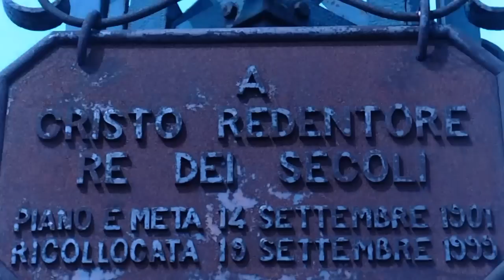Pasquetta 2013 Monte Vicalvano(Piano di Sorrento)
Nel territorio comunale ad Est il Monte Vicalvano si erge maestoso (642 m.) coi suoi boschetti cedui misti a faggi ed a querceti e dà origine al Torrente "Scaricatoio" che scorre sul versante meridionale fino a gettarsi nel mare tra i Colli di S. Pietro e Positano. Sulla sua cima si erge una croce con una iscrizione:"A Cristo Redentore Re dei Secoli- Piano e Meta 14 settembre 1901. Ricollocata 19 settembre 1999".
Percorrono il territorio altri due torrenti:

1) il rivo Meta o Lavinola, che, nato dalle sorgenti Lamma e S. Massimo, scava il vallone di Rosella, dividendo i Comuni di Meta e Piano di Sorrento, e sfocia nella marina del Purgatorio a Meta;

2) il rivo S. Giuseppe a Cassano, che nato dalle colline di Piano di Sorrento e Sant'Agnello, divide per alcuni tratti i due territori comunali, passa per Mortora, sotto la Piazza della Repubblica e sfocia alla Marina di Cassano.

 Il territorio del "Piano" è stato un crocevia della storia per la ricchezza delle acque e l'ubertosità del suolo, e i recenti rinvenimenti eneolitici (cfr. "Archeologia a Piano di Sorrento" - Claude Albore Livadie), fanno parte di una prima "facies culturale" di Piano di Sorrento, risalente alla metà del III millennio.

Ulteriori, numerosi reperti archeologici testimoniano la frequentazione di popolazioni, dedite all'agricoltura, protagonisti di continui scambi commerciali e culturali, e confermano, nel VI secolo a.C. nella Penisola Sorrentina, la convivenza dell'elemento indigeno, quello etrusco e quello greco, che sarà poi tradizionalmente ritenuto generatore della cultura sorrentina per i Romani: Sorrento con i suoi Casali sarà considerata città non meno greca di Napoli.(Servizio Video Antonio Volpe)